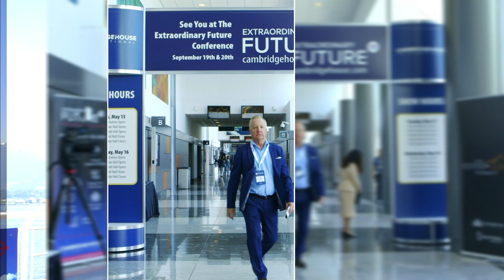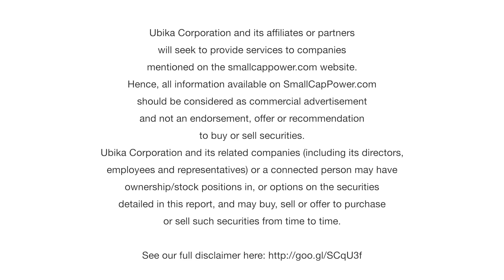Centurion Minerals (TSXV:CTN) CEO: We Are Starting to Ramp Up and Sell Product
In an interview with SmallCapPower at the Cambridge House International Mining Investor Conference (IMIC) in Vancouver, Centurion Minerals Ltd. (TSXV:CTN) President and CEO David Tafel discusses how Centurion endured a once-in-a-century weather event but has recently sold and shipped agri-gypsum fertilizer from its Ana Sofia Project in Argentina. Hear David Tafel’s outlook for Centurion Minerals for the remainder of 2018 by watching our video interview.